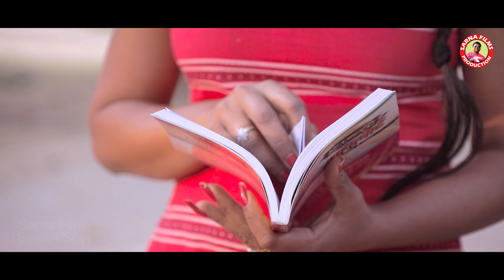New Ho Munda Video Song :Chakad Lindinjm Rajuraj & Soni : Sawan Soy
Present by Sawan Soy
Album : Sawan re Sawan re..
Song:  Silki Saree tem chakad lidinj
Producer: Sawan Soy
Artist: Rajuraj Biruly & Soni Murmu
lyrics : Dobro Purty
Singer: Shyam &  Priya Kisku
Directed by : Rajuraj Biruly
Record: Millon audio Rairangpir
Camera: K  Raja

Editing:  Rajuraj Biruly &Parmin Jamuda
Choreographer : Bishnath murmu
Make up: Nikita Hansdah
sarna films सभी निर्माताओ से आरदास है इस Video Album Song को जरुर देखे और comment box पर सुझाव अवश्य दे